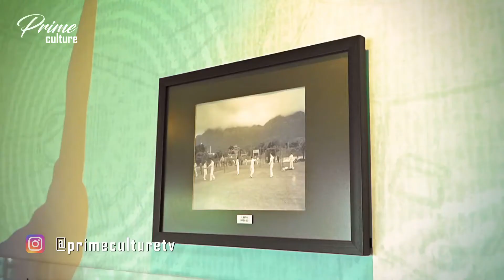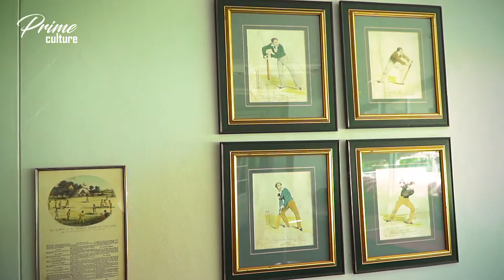Prime Culture, Season 1 - Episode 9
South Africas' Prime Lifestyle TV Show!

Season 1, 9th episode.

Sunday nights 8:30pm on DSTV 345!

3 x repeats a week:

Mondays at 9:30am
Tuesdays at 8:30pm
Wednesday at 10am